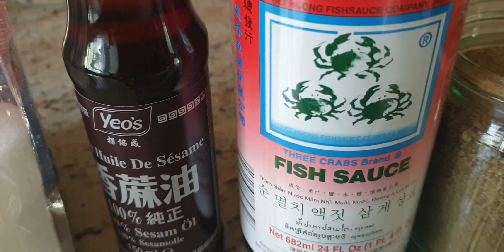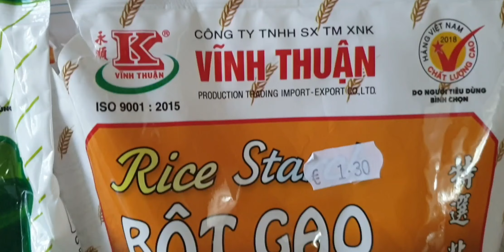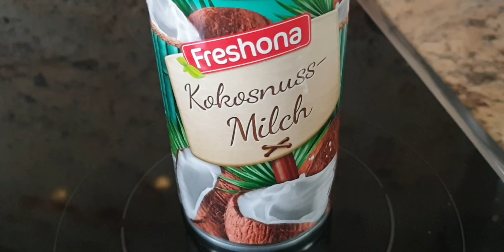🇩🇪BÁNH CANH TÔM BỘT XẮT VỚI NƯỚC CỐT DỪA . NGON ĐẬM ĐÀ VÀ DỄ LÀM. Người Việt Ở Đức #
Cả nhà thân mến!
Công thức cho món bánh canh hôm nay gồm có :
🍀. 350 ml nước nấu sôi là chế vào bột liền để nhồi bột từ từ.
🍀. chuẩn bị một ít bột gạo khô để nhồi bột không dính tay và lỡ bột bị nhão thì rưới vào nhồi đến khi bột mịn dẻo.
🍀. Nấu nước sôi để luộc bánh canh, khi bánh canh chín múc nước ra bớt cho vừa độ đặc sánh rồi cho tôm và nước cốt dừa vào nhé!
Cách nấu thì rất chi tiết trong video ,Cảm ơn cả nhà rất nhiều!